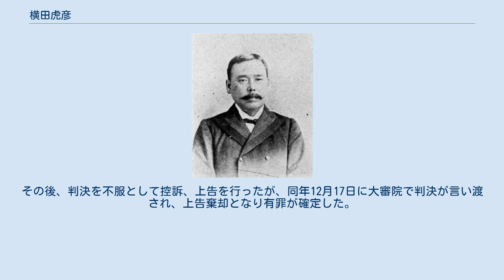横田虎彦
横田虎彦 横田 虎彦（よこた とらひこ、1857年1月13日（安政3年12月18日）- 没年不詳）は、日本の政治家、弁護士。
衆議院議員。
 肥前国高来郡深江村（現:南島原市）で、豪農・横田政八の第五子として生まれる。
漢籍を修め、その後、長崎に出てドイツ語を学ぶ。
1875年、東京に移り小学校教員、陸軍教導団入団、新聞社創設、政党設立などの活動を行う。
1882年、鹿児島に移り法律学を研究して、1885年8月、代言人試験に合格し、鹿児島に事務所を開いた。
 1888年、大阪に事務所を移転。
大阪市会議員、大阪府会議員、同参事会員、大阪組合弁護士会長などを歴任。
また、関西日報、大阪自由新聞を発刊した。
 1902年8月、第7回衆議院議員総選挙で大阪市選挙区から出馬し当選。
その後、第8回、第9回、第10回総選挙（北海道庁函館外三支庁管内）で当選し、衆議院議員を通算四期務めた。
 1909年、日本製糖汚職事件で拘禁され、同年6月28日、衆議院議員を辞職。
同年7月3日に、東京地方裁判所第二刑事部において重禁固10ヶ月の有罪の判決が言い渡された。
その後、判決を不服として控訴、上告を行ったが、同年12月17日に大審院で判決が言い渡され、上告棄却となり有罪が確定した。